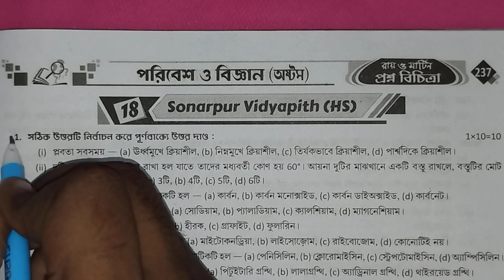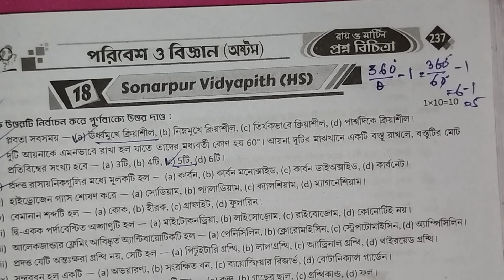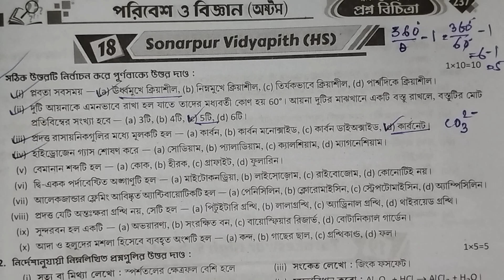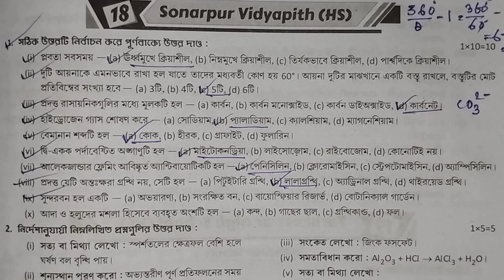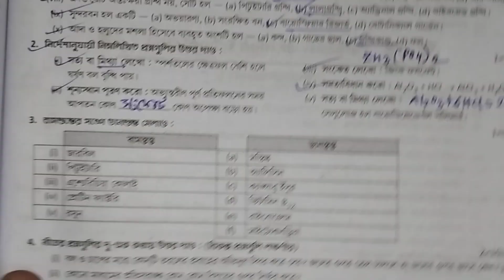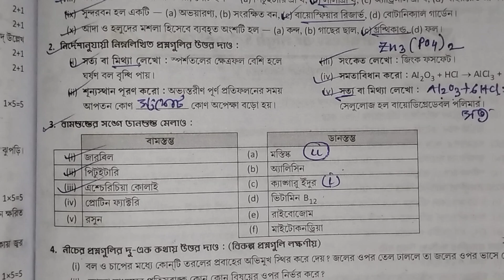RAY AND MARTIN QUESTION BANK CLASS 8 PARIBESH SOLUTION 2024||model-18|| page 237|3rd summative exam